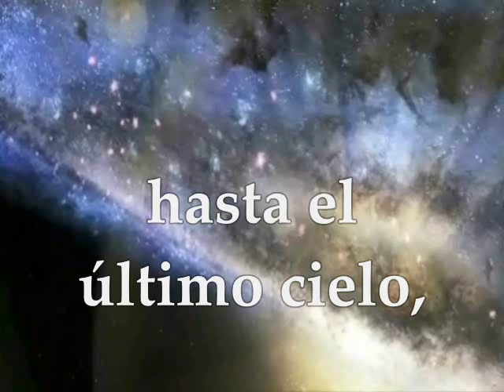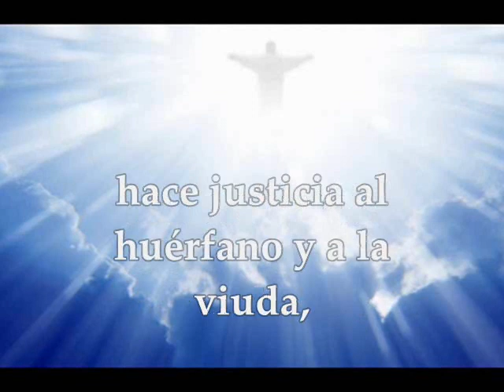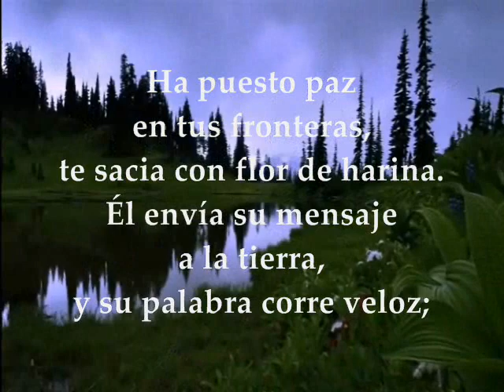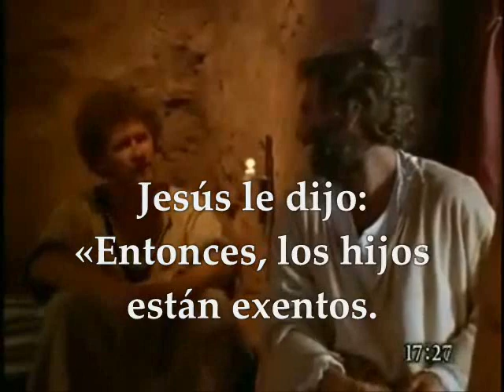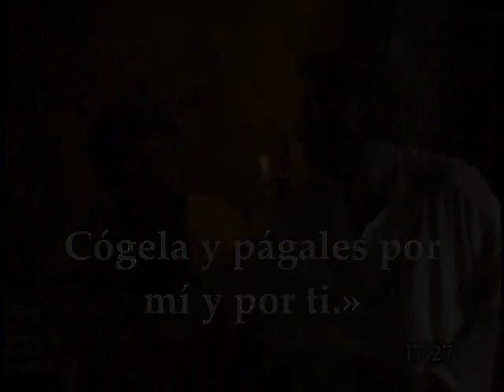Evangelio y Lecturas Día a Día | Lunes 14 de Agosto de 2017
Primera Lectura: Del libro del Deuteronomio 10,12-22 Salmo 147,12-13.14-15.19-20 R/. Glorifica al Señor, Jerusalén Evangelio: Mateo 17, 22-27 LUNES 14 DE AGOSTO SEMANA XIX TIEMPO ORDINARIO CICLO A